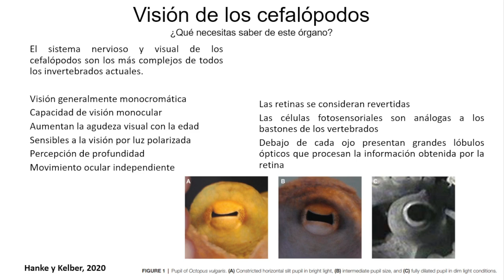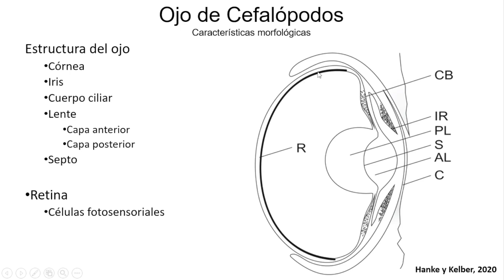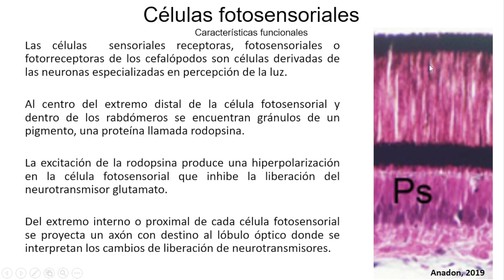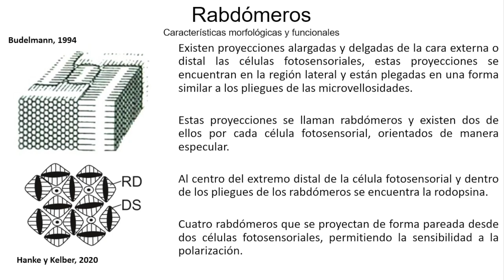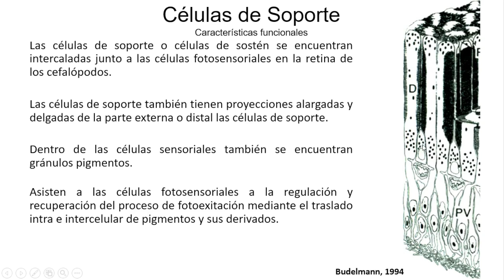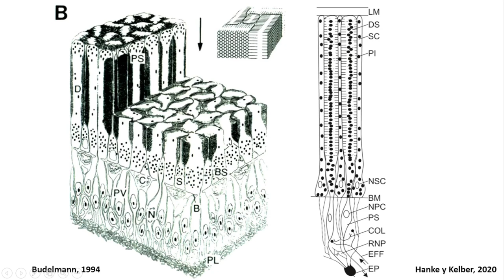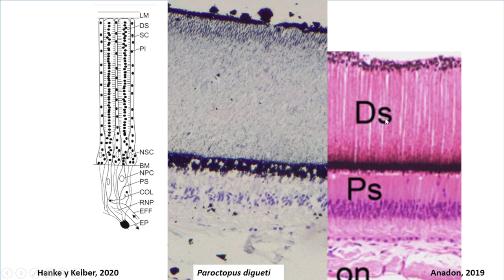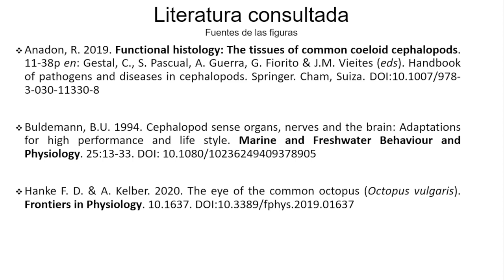Retina de los cefalópodos - Visión en pulpos, calamar y sepias - Histología de Animales Marinos - 08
Serie: Histología de Animales Marinos.

En este video hacemos te muestro una presentación donde te explico las capas y las células que participan en la formación de la retina invertida de los cefalópodos, los invertebrados que tienen la visión más compleja y análoga a la humana.

También te muestro la aplicación de la estructura ideal sobre nuestros cortes originales sobre la retina del pulpo pigmeo del pacífico Paroctopus digueti.

Las estructuras identificadas son:
Capa plexiforme
Capa de núcleos de células fotosensoriales
Segmentos proximales de las células fotosensoriales
Membrana basal
Capa de núcleos de células de sostén
Segmentos distales de las células fotosensoriales
Segmentos distales de las células de sostén
Capa limitante